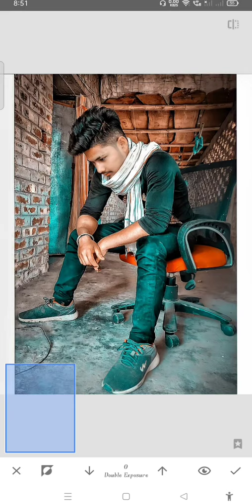munsur Ali photo editor